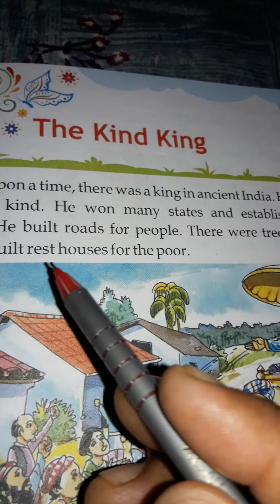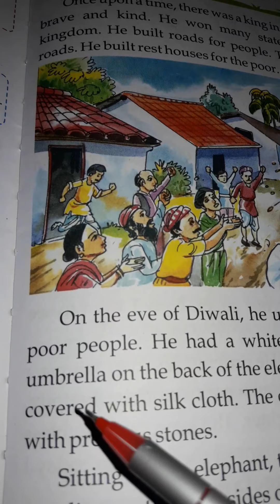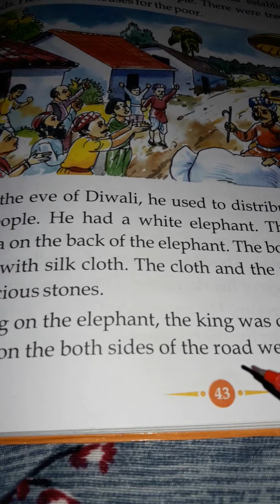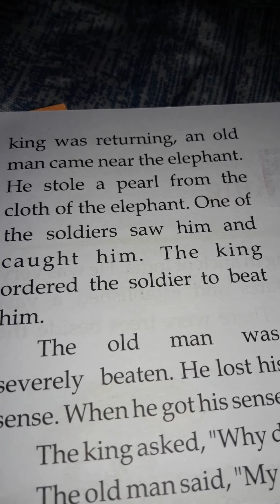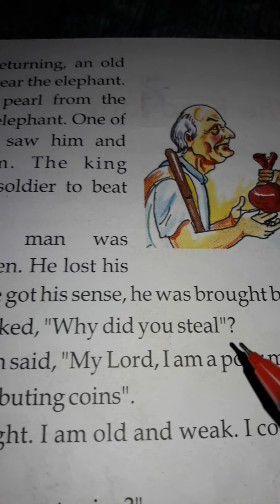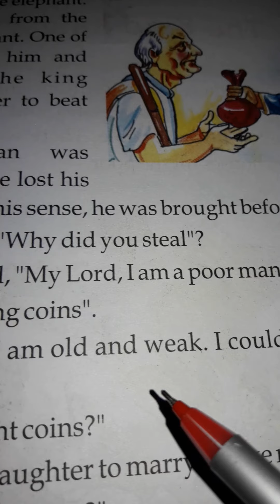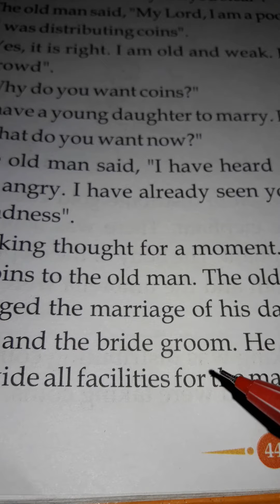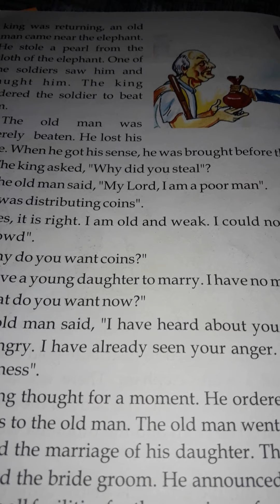CREATIVE ENGLISH READING,STD:4, LE-8:THE KIND KING.#